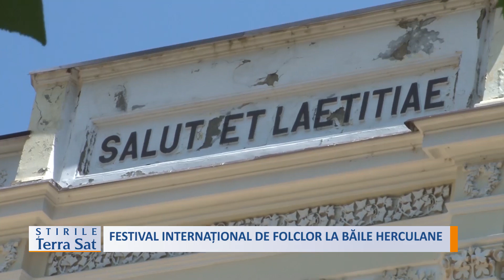FESTIVAL INTERNAȚIONAL DE FOLCLOR LA BĂILE HERCULANE